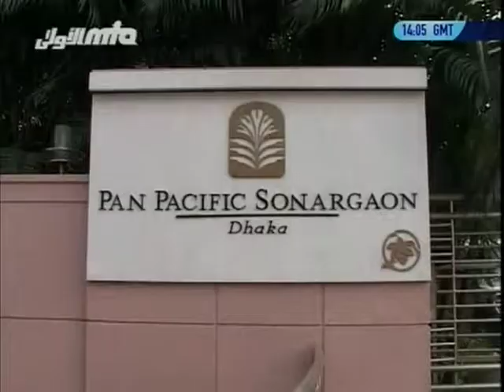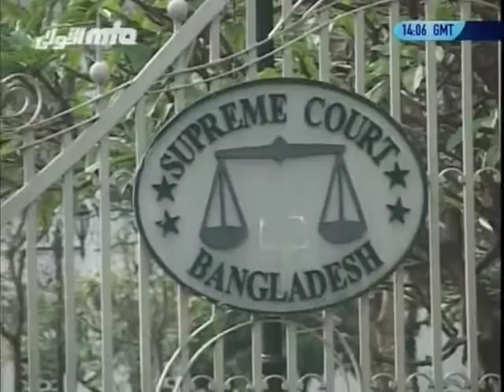Dhaka - The Gateway to Rainbow Country of Bangladesh (a short documentary)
A short documentary about history of Dhakha and how it is progressing today.